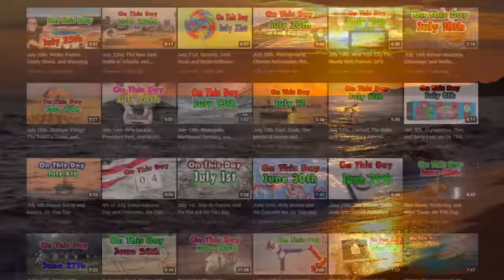10 Uninhabited Islands You Never heard of. (No-Homo sapiens)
10 Islands With No Humans (Homo sapiens)

Remember The Movie Castaway? A guy gets stranded on an island for 4 years? That can happen for real. I’m gonna show you where.
Today we are looking at islands that don’t and possibly never had any permanent residents.
There are 900,000 islands globally, only around 16,000 are inhabited. That means about 884,000 islands are void of Homosapiens. That also means there is at least 800,000 places that don’t have a Starbucks. I know, scary right?! A lot of those islands are just small rock islands that couldn’t support life past birds and insects.
  Today I am going to show you 10 Islands that probably could have people but don’t.

  Mailing Address:   World According to Briggs
                                 20449 SW Tualatin Valley Hwy
                                 # 354